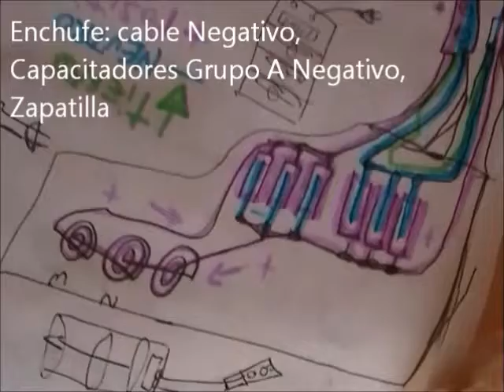Experimento Fallido - MAGRAV KESHE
Buscar las nuevas versiones con agua de plasma de gans y separados los tipos de plasma para cada piso de bobina, y en condensadores tipo Douglas con diferentes gradientes de concentración de ph y peso molar.
RECOMIENDO BAJAR EL "MANUAL DE ENERGÍA DE PLASMA"
ARCHIVOS: